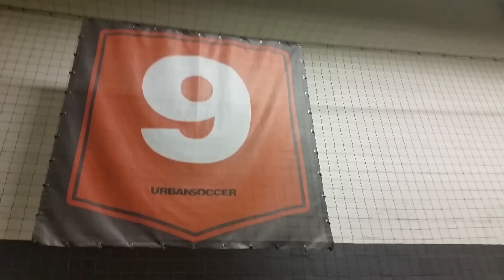Bataille de Bulles !!! Ça Bubble Bump pour Lévanah, Eythan, Oriane et Elina ! Fun garantie !!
Journée Fun au Bubble Bump Paris-Porte d'Ivry pour Lévanah et sa famille !! Aujourd'hui c'est Bubulle, sport, chamaillerie et Fun entre frères et sœurs.

Lévanah, The Voice Kids, est une jeune actrice française qui aime égale­ment la musique et le chant !